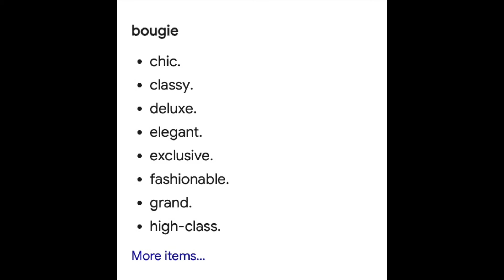Why I Only Have Boujee Friends.